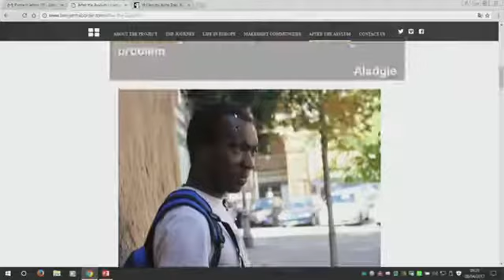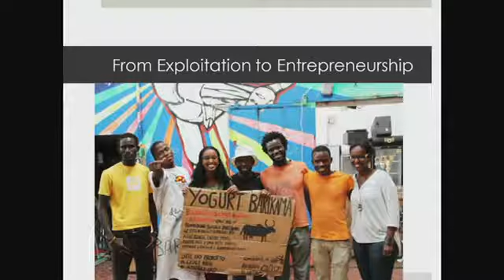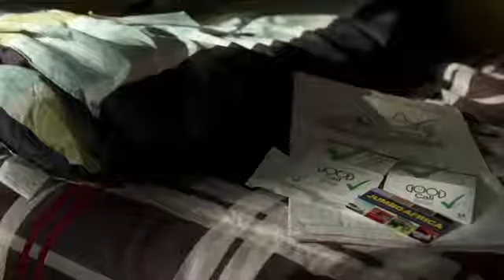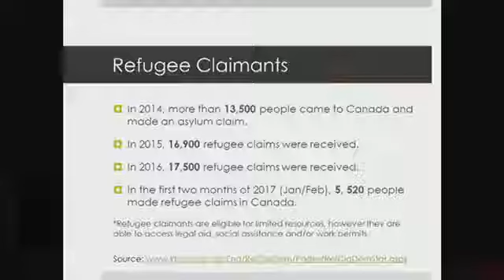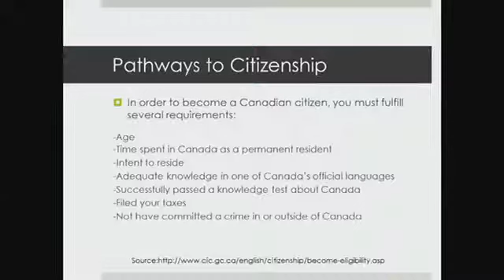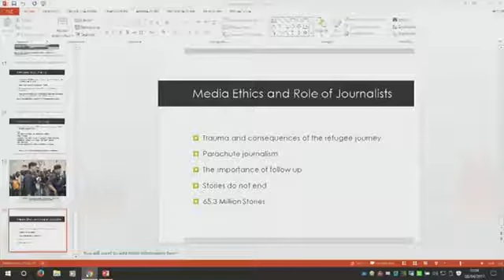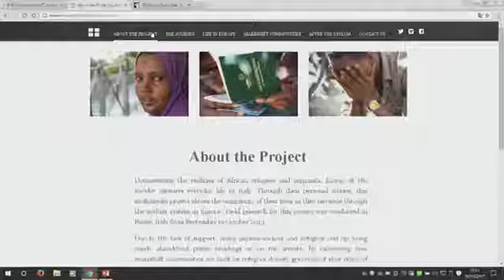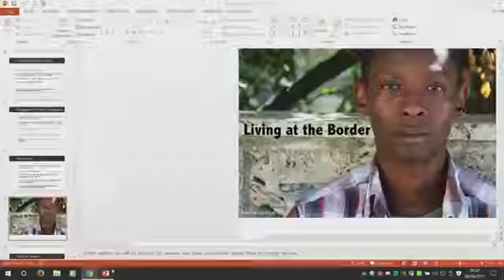Stories on the move: documenting the global migration crisis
Migration has become a highly debated topic in both Europe and North America. As the number of displaced peoples around the world continues to rise, the questions surrounding integration become.

As the number of displaced peoples around the world continues to rise, the questions surrounding integration become more prominent. In this talk, award-winning Somali-Canadian journalist and.

A brief overview of some of the key characteristics of global migration in the 21st Century.

The Global Migration Film Festival showcases films that capture the promises and challenges of migration for those who leave their homes in search of a better life and the contributions they.